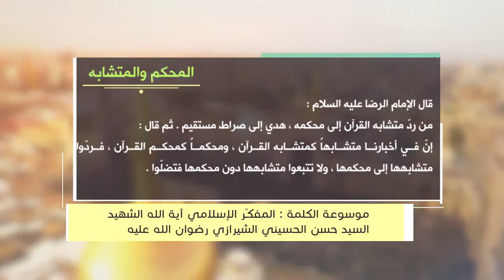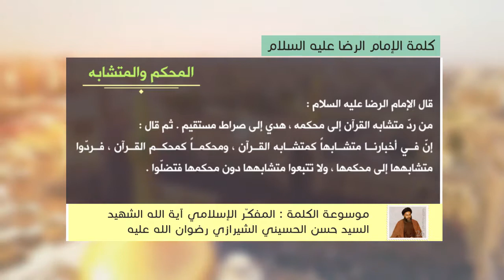كلمة الإمام الرضا عليه السلام - المحكم والمتشابه - آية الله الشهيد السيد حسن الحسيني الشيرازي